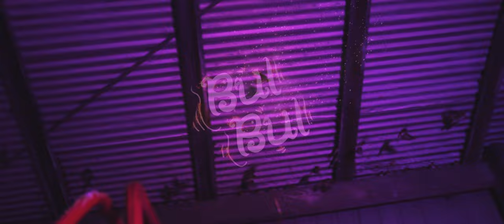BULBUL (A PINKGOWN FILM MUSIC VIDEO) (PG) (Contains Violent Content)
PG and Contains Violence.

Bulbul is a  scream to the society WHICH talks about the mentality of men and women in general pointedly people of subcontinent.

In this region  women makes men their GOD and then see that GOD turn into a monster.

I am not talking about  some woman in a city who had a courage to  STAND UP  for herself eventually making  people gossip.

                                     'bari taez hogayee hai"
KUDOS TO THEM!

I am talking about 90 percent of women who NEVER will fightback in subcontinent pointedly because they are too afraid/confused/religiously dilluted/karmatic/ societic/ blah blah

This song has one message for them.

GET UP and FIGHT BACK! YOU ARE CREATING A MONSTER.

PINKGOWN SHORT FILM LINK (directed by, MITHUN ROY MUKKATH)

MUSIC DIRECTOR AND PRODUCER:        Sheraz
MUSIC PRODUCER/MIX AND MASTER:   SHERAZ
UDU PLAYED BY: Mohan Sathyanath
LYRICS WRITER: Sheraz
VOCALS:   Dimple and Sheraz

CREDITS FOR THE MUSIC VIDEO

MUSIC VIDEO DIRECTOR:    Sheraz and MRM
VFX/LOGODESIGN: Sreeraj Rajan (Thought Point)
Performed by:   Bhavyu Lagun, Mrynal and Sheraz
Editor: Anisha Mithun
DOP:   Joel Joy
Assistant Director: Rocky Augustine
Make up Artist: Joshi Edakulam
Screenplay by: Sheraz Shahid Ravan Ravan
Special Thanks: ESPOL films (Paul Mebin),Karthika Rajesh Nair, Giri G Pillai and PinkGown Team